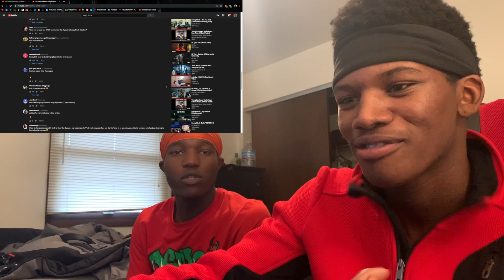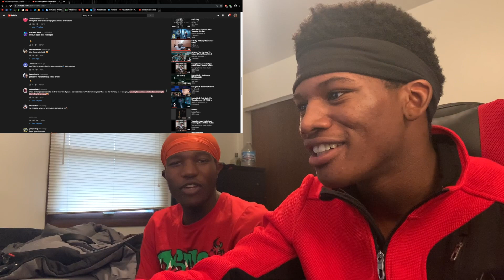BEST LA RAPPER?! Roddy Ricch - Big Stepper [Official Music Video] (Reaction)